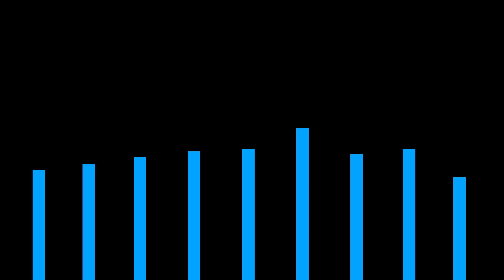I Became SEK On The Police MOTORBIKE... 🏍️🚔 | Emergency Hamburg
JOIN MY ROBLOX GROUP (BUY SOME MERCH!)